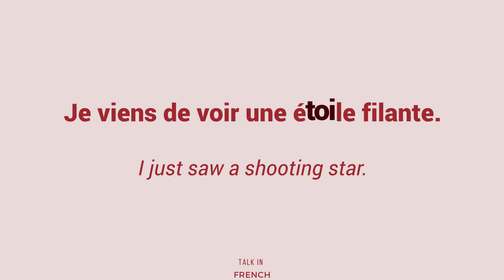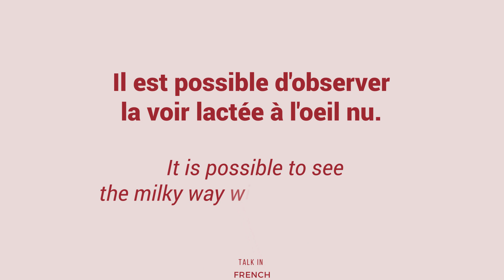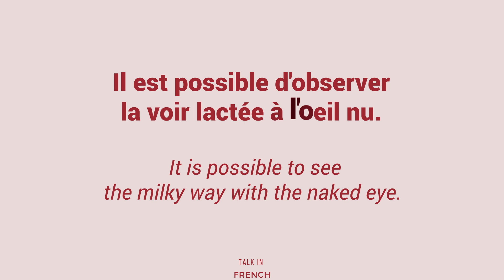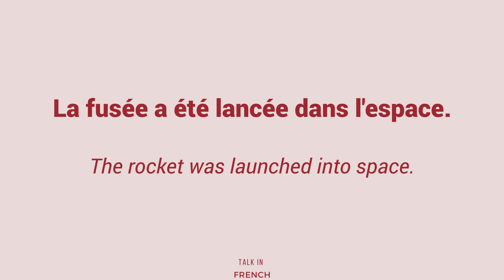FRENCH VOCABULARY: Outer Space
"FRENCH VOCABULARY Lesson: This week's vocabulary topic is L'espace (Outer Space)
Words included in this lesson:
une étoile - a star
la terre - Earth
la lune - the moon
la voie lactée - the Milky Way
le système solaire - the solar system
une fusée - a rocket
le soleil - the sun
For more, get your copy of the most comprehensive French vocabulary review e-book